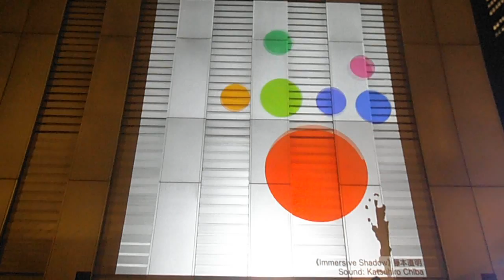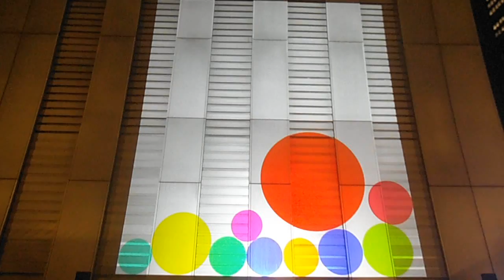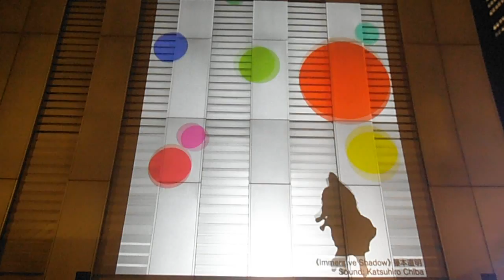DSCF9793新宿住友ビル20151026藤本直明Immesive Shadowプロジェクションマッピング